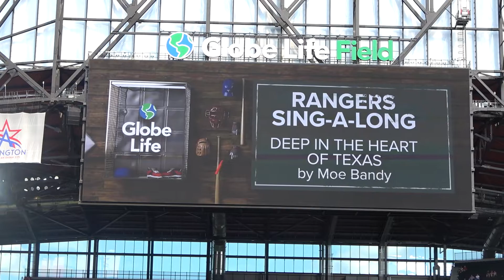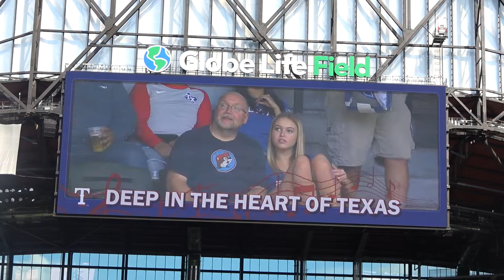Rangers/Indians 10/3/21: Rangers Sing-A-Long